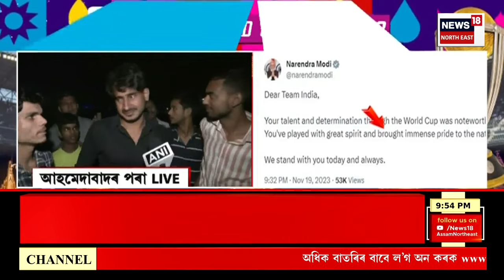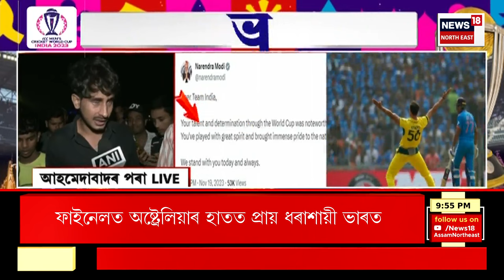SUPER PRIME 18 : ফাইনেলত অষ্ট্ৰেলিয়াৰ হাতত ধৰাশায়ী ভাৰত | Ind vs Aus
SUPER PRIME 18 | ফাইনেলত অষ্ট্ৰেলিয়াৰ হাতত ধৰাশায়ী ভাৰত
ভাৰতে মাত্ৰ ২৪১ৰাণৰ টাৰ্গেট দিছিল অষ্ট্ৰেলিয়াক
ফিল্ডিং, বলিং, বেটিঙেৰে অষ্ট্ৰেলিয়াৰ দমনীয় প্ৰদৰ্শন
ভাৰতৰ শোচনীয় প্ৰদৰ্শনত হতাশ দেশৰ ক্ৰিকেটপ্ৰেমী